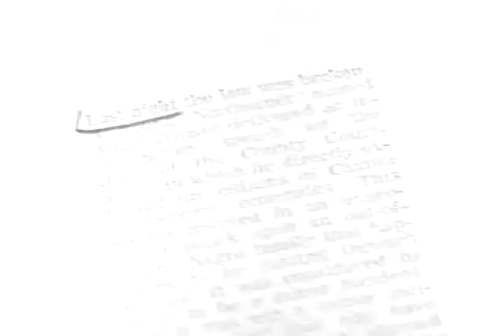Shame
Shame: Produced by Roger Corman and starring a pre-Star Trek William Shatner, this film tells the story of a man sent into a southern town to stir up race riots.  Roger Corman claims this is the only film of the over 300 he's produced to lose money.